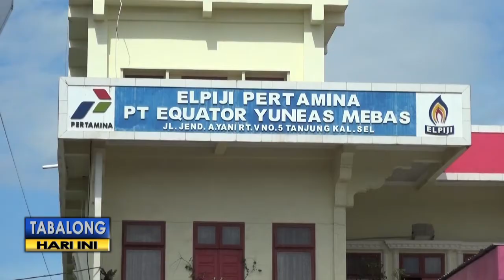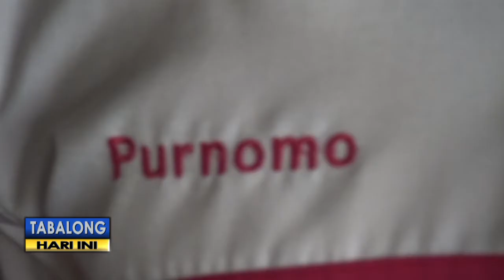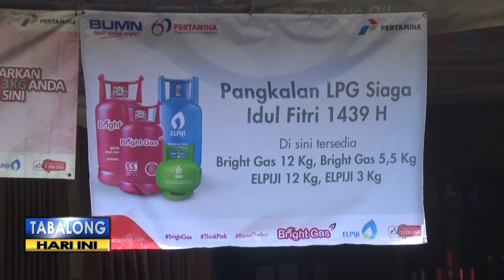PT Pertamina Tambah Pasokan Gas 3 KG Untuk Tabalong